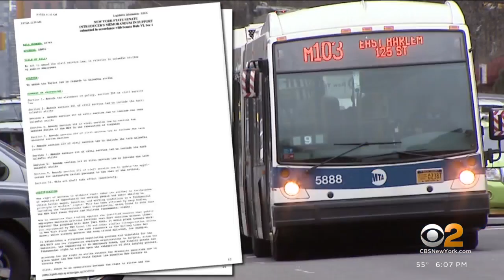Transport Workers Union Local 100 looking for right to strike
The Transport Workers Union Local 100 is looking for the right to strike.